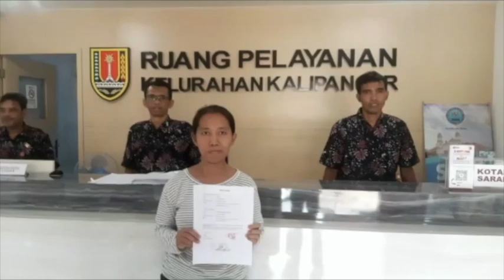LAYANAN LIBUR LEBARAN Kota Semarang .... Pada OPD, Kecamatan dan Kelurahan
SCyMark Media Channel
(Semarang Cyber Marketing)